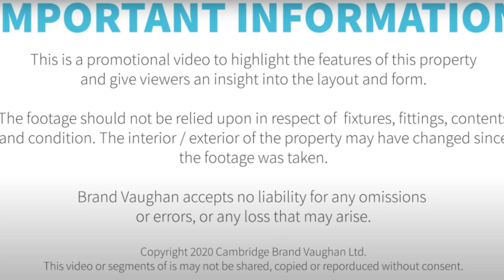Waverley Crescent | Large four bedroom student house to rent in Brighton